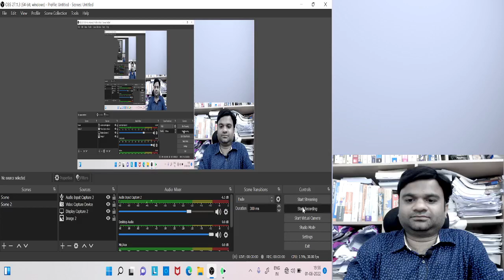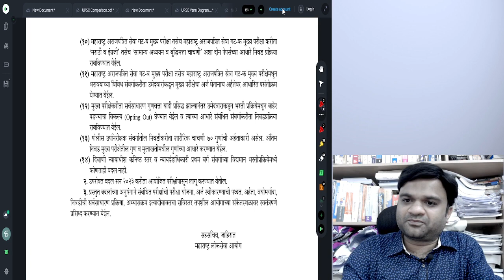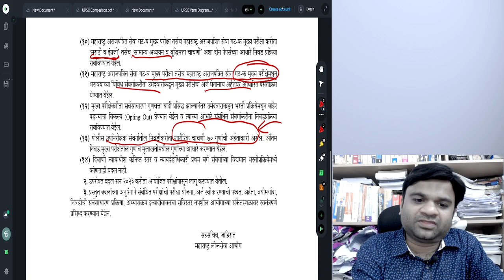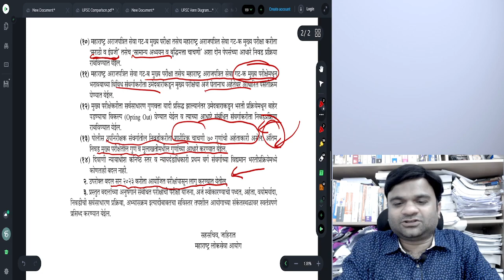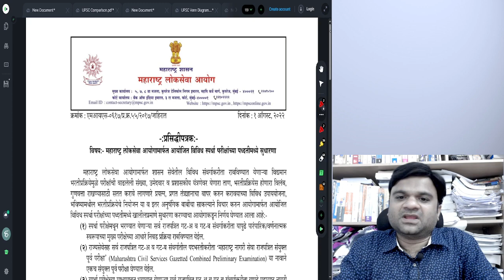MPSC नविन्यापूर्ण राजपत्रित आणि अराजपत्रित परीक्षा पद्धतिमधील नेमका बदल काय आहे ?- भूषण धूत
Download Bhushan Dhoot Academy's official App
🌺भूषण धूत अकादमी, पुणे

🌼PSI/STI/ASOसंयुक्त गट ब - पूर्व परिक्षा - 2022 'ONLINE टेस्ट सिरीज ' - pdf स्वरूपात

पहिली टेस्ट सर्वांसाठी मोफत

मार्गदर्शक : 1) भूषण धूत  2) डॉ. राणी जैन, 3) अ‍ॅड. सचीन शेंडे  4 ) इद्रिस पठाण 5) राहुल भैसाडे

वैशिष्ट्ये -
1. सुरवातीच्या 5 टेस्ट एकसोबत upload केलेल्या आहेत, उर्वरित टेस्ट दर आठवड्याला मंगळवारी upload होतील
2. प्रत्येक टेस्ट चे लिखित तसेच विडिओ विश्लेषण
3. प्रत्येक पेपर ची संपूर्ण आयोगावर मांडणी

प्रवेश शुल्क : ₹ 999/-

🌺भषण धुत अकॅडमी, पुणे.

🌼MPSC संयुक्त गट - ब/क पूर्व परीक्षा Focus

🍀अकगणित व बुद्धिमत्ता - Online ( LIVE + Recorded) Batch

अंकगणित (LIVE) आणि बुद्धिमत्ता ( Recorded) स्वरूपात उपलब्ध

विविध परीक्षांमध्ये आयोगाने विचारलेल्या सर्व प्रकारच्या प्रश्नांचे टॉपिकनिहाय विश्लेषण

-100 + तासांचे दर्जेदार मार्गदर्शन

-खरे आणि खोटे, Puzzles, Syllogism , बैठक व्यवस्था, नातेसंबंध यासारख्या घटकांवर भर

- शेकडेवारी, भागीदारी, काळ -काम -वेग-अंतर, Data Sufficiency, Data Interpretation या भागाची बेसिकपासून तयारी

मार्गदर्शक- भूषण धूत

🔴 Batch Validity - 6 महिने

🔴 एक विडिओ कितीही वेळा बघता येऊ शकेल, पण विडिओ ला 2.5 पट time limitation असेल

प्रवेश शुल्क - ₹ 1999